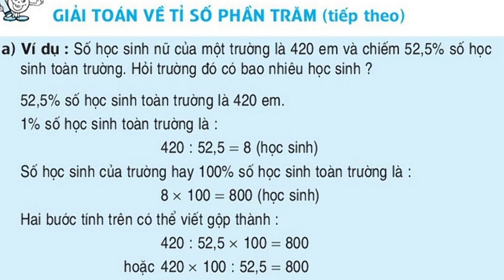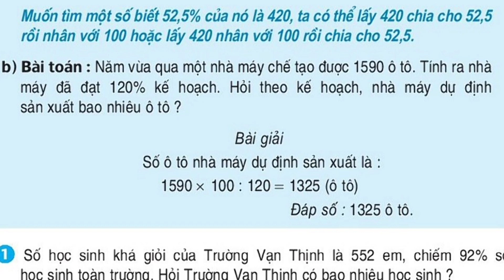Giải toán về tỉ số phần trăm phần 3. SGK toán lớp 5.